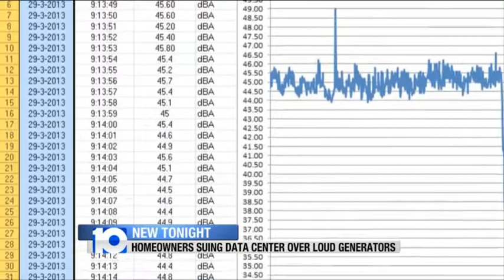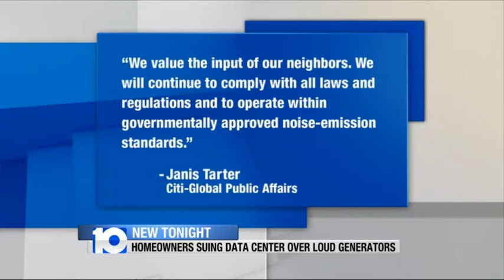Liberty Township Noise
Homeowners are suing a nearby data center over loud generators